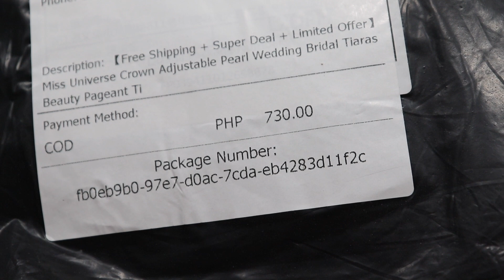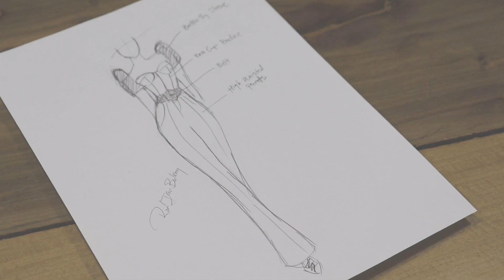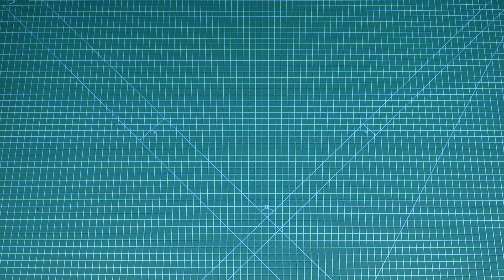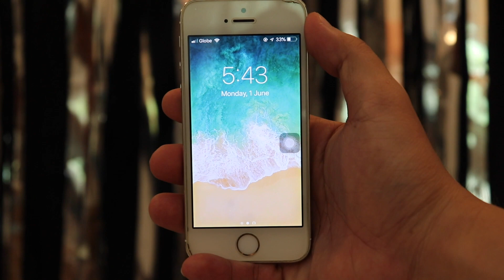From Sketch to Reality | RodIanBulong#31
Sa mga young dreamer jan wag kang papatalo sa mga taong dina-down ka o yung mga taong dini-discourage ka. Sabi nga ni Michael Cinco "Always believe in yourself ".
Pampalakas ng loob "Accept both compliments and criticism. It takes both sun and rain for a flower to grow. -Anonymous "
Goodluck sa journey mo God is with you.

SEWING EQUIPMENT:
Sewing machine - SINGER Heavy Duty 4432
Cutting Mat & Scissor
Magnetic Pin Cushion
Ruler, Hip Curve, French Curve, L-square

FILMING EQUIPMENT & EDITING APPS.:
My camera: Canon EOS 800D & iPhone 5s
Light: Soft Box
BOYA BY-M1 Omni-Directional Lavalier Lapel Microphone